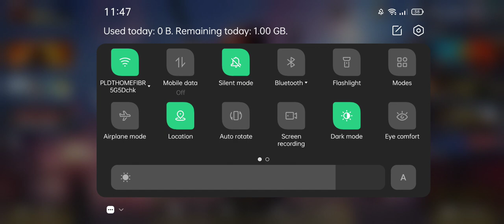BEST LOBBY MUSIC CALL OF DUTY MOBILE SEASON 1 HEIST UPDATE LIVE!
BEST LOBBY MUSIC CALL OF DUTY MOBILE SEASON 1 HEIST
CALL OF DUTY MOBILE SEASON 1 HEIST LOBBY MUSIC
CODM HEIST THEME MUSIC
CALL OF DUTY MOBILE HEIST MUSIC
CALL OF DUTY MOBILE HEIST THEME MUSIC
CODMOBILE SEASON 1 HEIST THEME MUSIC
EW UPDATE NOW LIVE IN CALL OF DUTY MOBILE HEIST SEASON 1